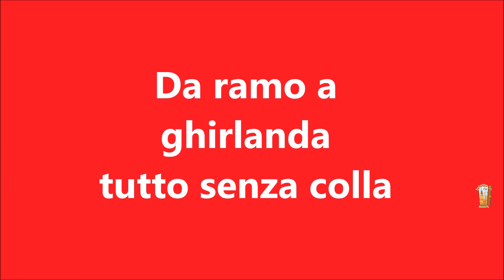Da ramo a 🎇ghirlanda 🎇e tutto senza colla. Tutorial. Riciclo Creativo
🎄Ciao carissimi! Vi propongo: come realizzare una 🎇ghirlanda🎇 natalizia fai da te con materiale di riciclo. Se vi piacciono gli addobbi natalizi fai da te, questo tutorial non potrà che entusiasmarvi. La ghirlanda natalizia da appendere fuori dalla porta, sul camino e sulle pareti come decorazione oppure come regalo, è un dettaglio elegante che crea un'atmosfera di festa ed attira l’attenzione di tutti!!!
Cosa simboleggia la 🎇ghirlanda🎇?
È stata da sempre il simbolo della vittoria, infatti nell'Impero Romano adornavano gli atleti di corone di alloro che poi venivano appese anche sulle porte di casa per indicare la vittoria conseguita.

D_ZVgxbxDWh1MGKXVz1lcHnitVRqO